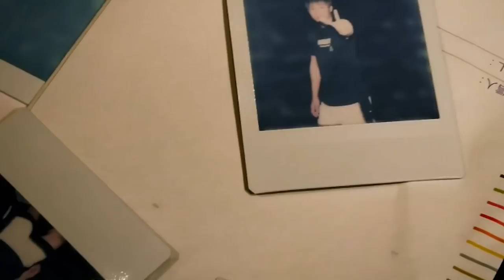How Naoya Inoue Became Known as "The Monster" | Fulton vs Inoue July 25 ESPN+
Before his unified world title fight, take a look at how naoyainoue became known as the monster.

Naoya “Monster” Inoue conquered the bantamweight division. He’s now moving up in weight to capture the biggest fish at 122 pounds.

Philadelphia’s WBC & WBO junior featherweight world champion, Stephen Fulton, will defend his titles against Japan’s pound-for-pound king on July 25, at Yokohama Arena in Yokohama, Japan. The showdown pits two of the world’s top fighters, as Inoue aims to become only the fifth Asian boxer to win world titles in four weight classes.

FultonInoue and undercard bouts will stream live and exclusively in the U.S. on ESPN+ in a special early-morning presentation.